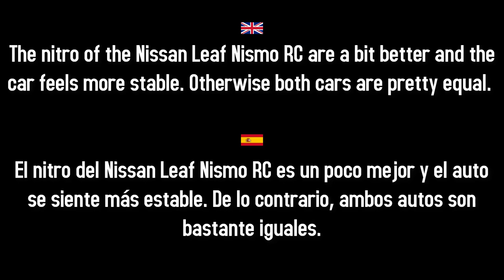Nissan Leaf Nismo RC vs Mazda Furai, Alps, Asphalt 8 | Super G Black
Channel members:
davidSanjuan 54
Edgar Mendez
Bryan
Ivan Silva
Fuat Karaturp